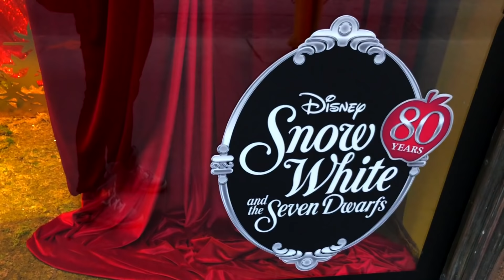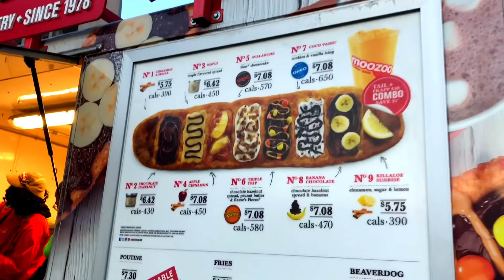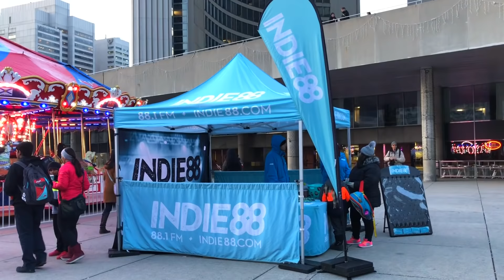ВЛОГ Рождественский Торонто 🎄 новогодние украшения, витрины, каток, ярмарка 🇨🇦 Жизнь в Канаде